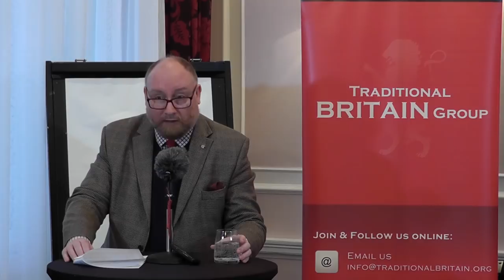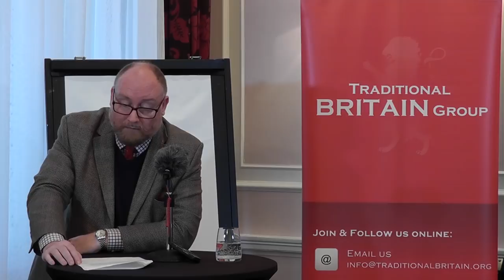Pr. John Kersey: Traditional Britain Conference, 2018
An outline of the stranglehold of the Left in public sector education and its impact upon our intellectual culture